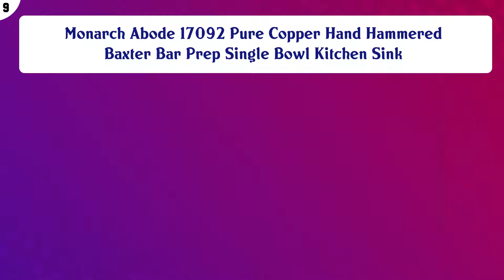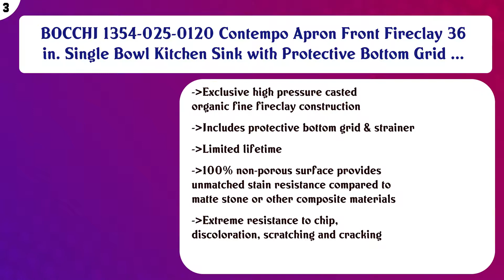Top 10 Single Bowl Kitchen Sinks to buy in USA 2021 | Price & Review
Top 10 Single Bowl Kitchen Sinks to buy in USA

Find the links below to buy these products:

List of top Single Bowl Kitchen Sinks:
KRAUS KWU110-32 Kore Workstation 32-Inch Undermount 16 Gauge Single Bowl Stainless Steel Kitchen Sink with Int ...

Monarch Abode 17092 Pure Copper Hand Hammered Baxter Bar Prep Single Bowl Kitchen Sink

Ruvati 33 x 22 inch Dual-Mount Granite Composite Single Bowl Kitchen Sink - Midnight Black - RVG1033BK

TORVA 30-inch Apron Front Farmhouse Kitchen Sink Single Bowl 16 Gauge Stainless Steel Flat Front

Enbol White Farmhouse Apron Front Kitchen Sink 30 Inch Undermount Single Bowl Porcelain Kitchen Sink with Prot ...

33 Farmhouse Sink ALWEN 33 inch Black Kitchen Sink Stainless Steel 10 inch deep, ALWEN Gunmetal Apron Kitchen ...

Bar Sink, TORVA 17-Inch Undermount Kitchen Sink, 16 Gauge Stainless Steel Single Bowl - 17 x 19 x 9 Inch Deep ...

BOCCHI 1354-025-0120 Contempo Apron Front Fireclay 36 in. Single Bowl Kitchen Sink with Protective Bottom Grid ...

Houzer MB-3300-1 Medallion Designer Series Undermount Stainless Steel Large Single Bowl Kitchen Sink

Swanstone KS03322SB.053 Solid Surface 1-Hole Drop in Single-Bowl Kitchen Sink, 33-in L X 22-in H X 10-in H, Ta ...

Content of this Video:
10 best products to buy Single Bowl Kitchen Sinks USA

Top rated Single Bowl Kitchen Sinks in USA